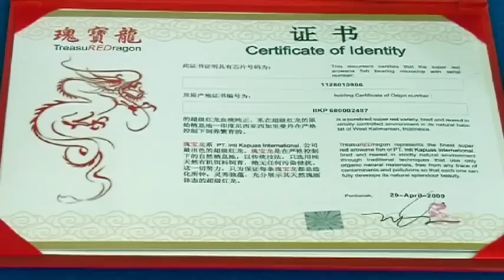Drakenvissen: duur speeltje voor rijke Chinezen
De nieuwste rage onder de rijken in China